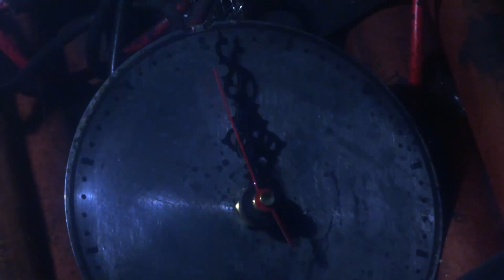The Beauty Of Mad God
A tribute I made to Phil Tippett’s nightmarish StopMotion adventure,

Long Way Down - Dan Wool

Headhole - Dan Wool